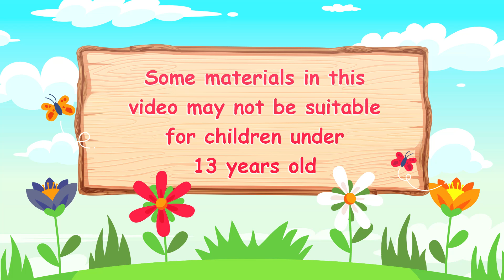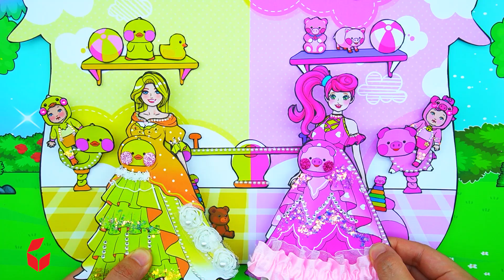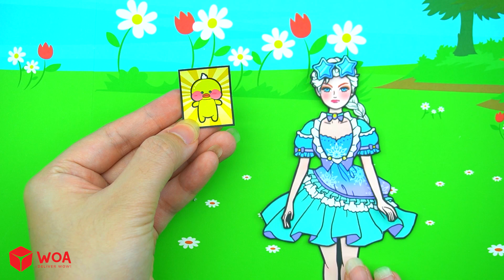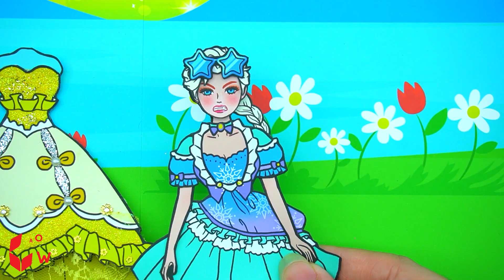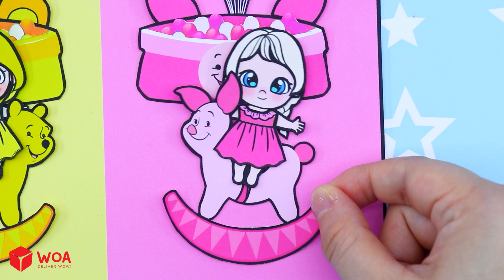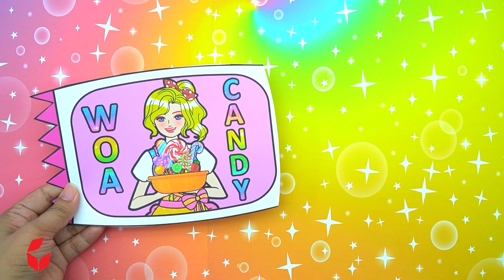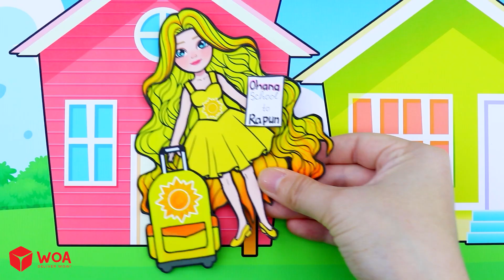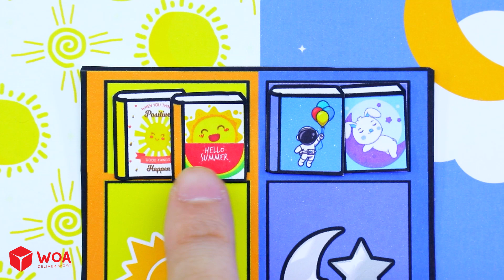Barbie Dolls Dress Up - Pink Vs Yellow Pregnant Adorable Room Makeover Decorate | Barbie's New Home